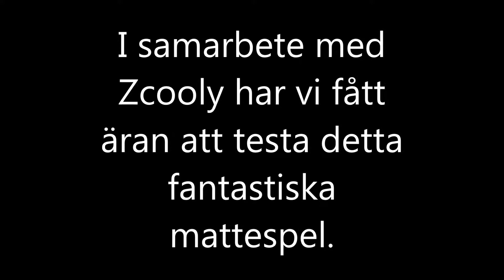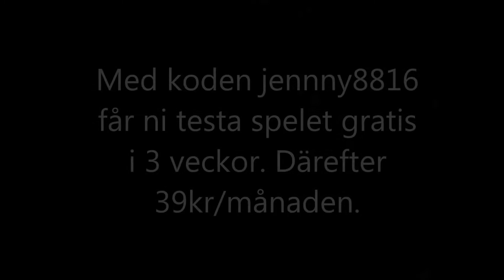Hampus testar mattespel i samarbete med Zcooly.